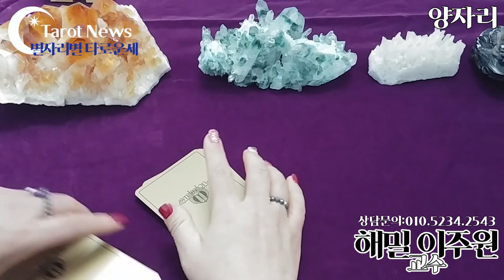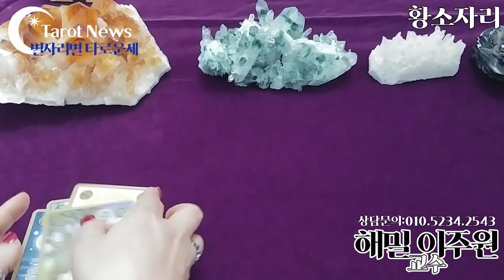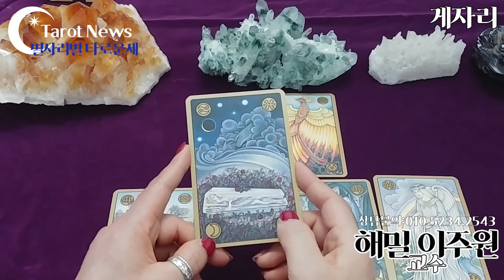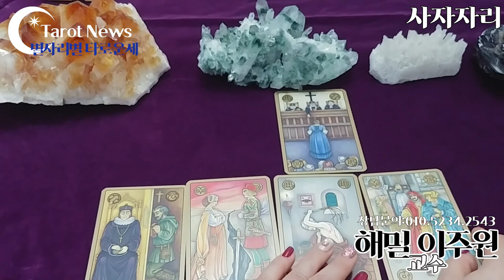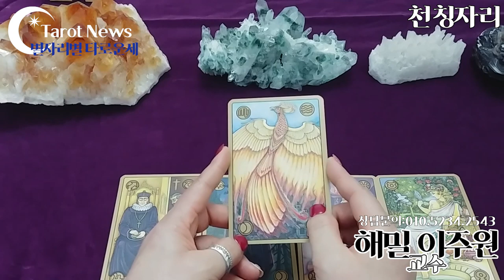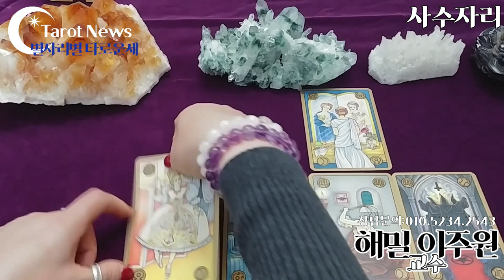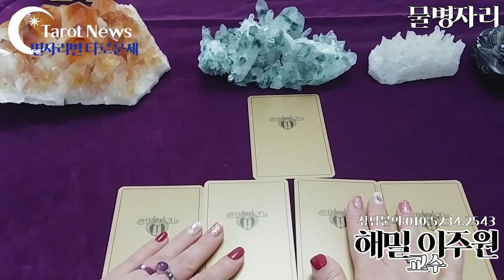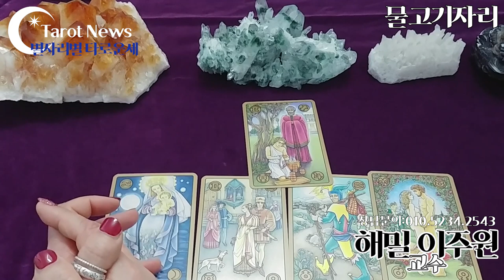[2019.12월 9일-12월 15일]별자리별 주간 타로운세[해밀 이주원 교수의 타로]타롯뉴스&해밀스톤&율하출판사&폴라리스타로카페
복채는

[타임벨트]

황소자리: 6분 50초

사자자리: 20분 50초

전갈자리: 33분 5초

물병자리: 44분 30초

[자막]

양자리: 노랑 빛은 그냥 그냥 괜찮다. 시작. 생각하자. 생각의 깊이를 더해보자. 부처님이 총운으로 나와서 정신적인 부분이 있다.

황소자리: 잠자고 있다. 왕이 쉬고 있다. 쉬어야하는 부분도 있다.

쌍둥이: 피할 수 없는 숙명. 기다려야하고 인고의 세월을 감수해야한다. 이번 주는 견뎌야한다.

게자리: 불사조카드. 날아 올라라. 안될것 같은 것들이 될 수도 있다. 환생. 재생. 다시 활용.

사자자리: 이번주 사자자리 시끄럽습니다. 심판을 받는다. 지적질. 평가.

처녀자리: 이전의 경험. 두려움. 귀신이 무서워 도망감. 두려움에 대해서 생각해 보자.

천칭자리: 불사조. 박쥐카드. 무녀 신녀카드. 회생. 재생. 다시 만남. 완전히 끝난 곳에서 다시 태어남.

전갈자리: 딱딱하면서 열심히 하는 모습. 마스터가 되기 위한 모습. 전문적인 역량을 키우는 모습.

사수자리: 내면적인 갈등. 두가지의 일들. 감당해야한다.

염소자리: 입을 다물고 조용히. 신 앞에서 침묵하여라. 간직하라.

물병자리: 남녀가 같이 집안으로 들어간다. 화합. 그러나 신발은... 즐거운 곳에 간다.

물고기자리: 수련인. 그릇을 만드는 모습. 스승과 제자. 마스터과정. 도제과정. 연마하라. 초심으로 공부하라.